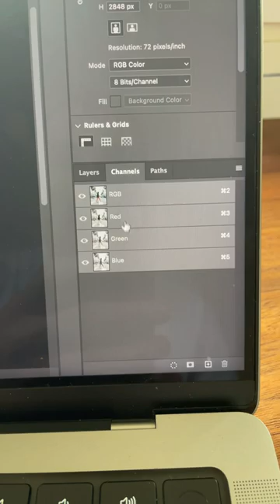How to create cool RGB color splitting in Adobe